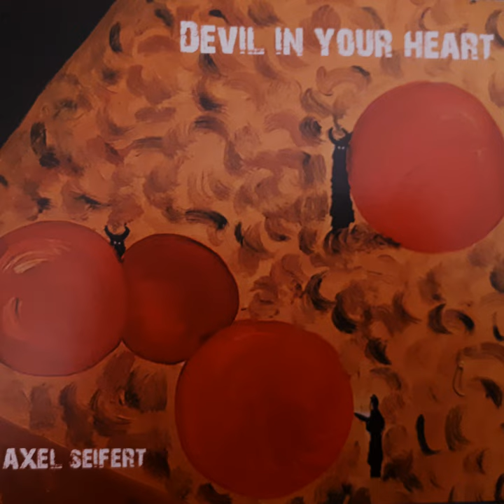Endless Road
Endless Road · Axel Seifert · Til Spriegel

Devil In your heart